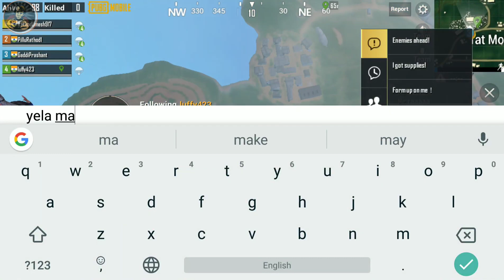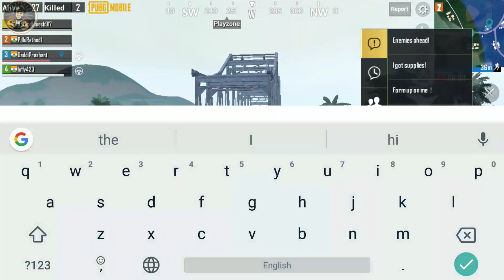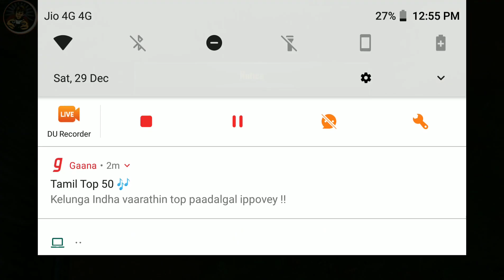Pubg Game Play | Nani Gaming Rush Play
Pubg mobile Live gaming 😮 Nani Gaming ❤️

We at Nani Gaming Pubg Mobile channel's mission is to Produce Quality Game Play which will Entertain Viewers, With a Variety of gameplay on Various Devices. Mainly Pubg Mobile game is Played on iphone12 and pocof1

Our Goal With Nani Gaming

We do produce very high-quality content at 60 Fps which is recorded in high-end mobiles. Which gives you smooth gameplay with which you enjoy gaming movements.

🎮 You love our Pubg Mobile gameplay videos.

• All images and additional video segments contained in the Thumbnails and/or B-roll segments are developed by us.